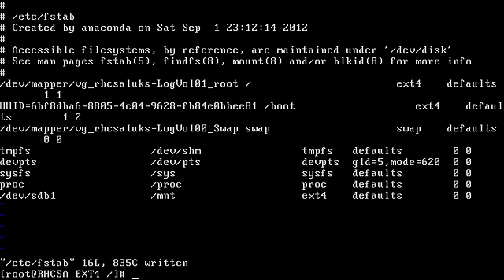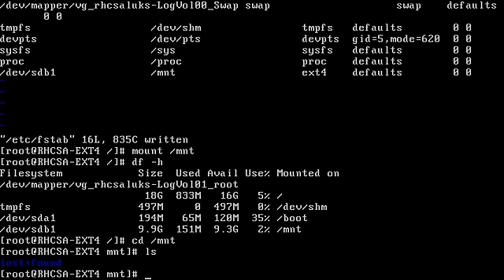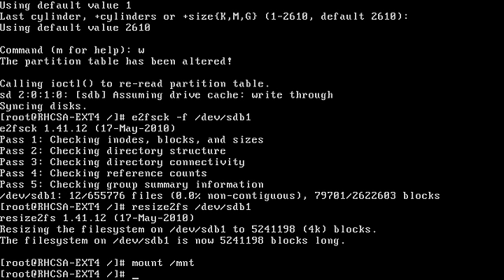Ext4 File System Mount Resize Etc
Create, mount, unmount, and use ext2, ext3, and ext4 file systems.
Extend existing unencrypted ext4-formatted logical volumes.